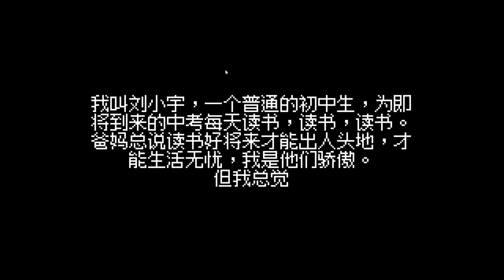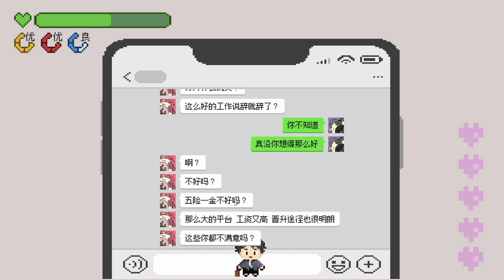Listen to me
A Chinese 2D pixel roguelite game